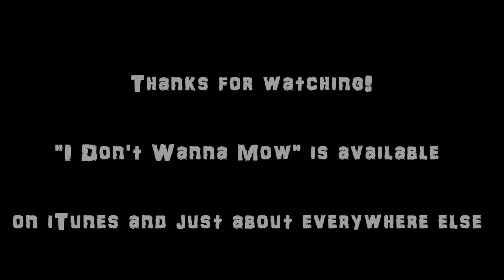Victor Snow - I Don't Wanna Mow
"I felt a great disturbance in the lawn, as if millions of tiny voices suddenly cried out in terror and were suddenly silenced." ―Ryobi-Wan Torobi